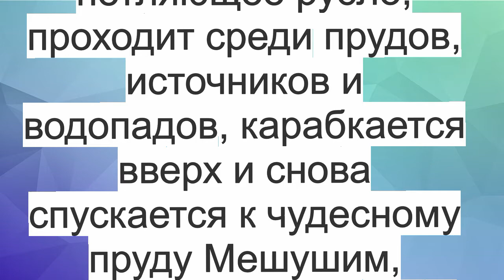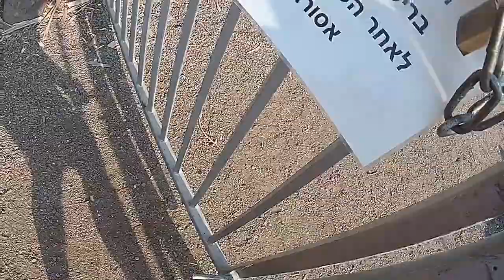Голанские высоты. Пруд Мешушим. Часть 1.